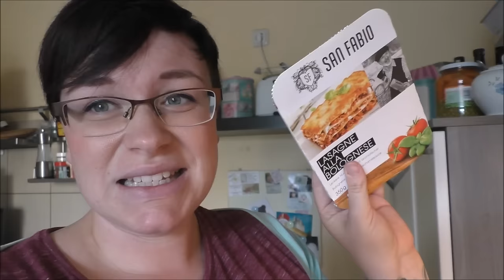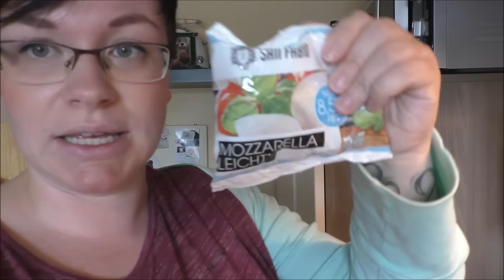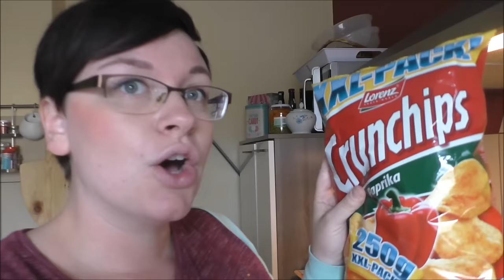Food Haul | Frau Farbenfroh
Nach langer Zeit mal wieder ein kleiner Food Haul.

Wenn ihr uns etwas zuschicken möchtet, dann bitte an diese Adresse:

Julia Ressel
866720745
Packstation 113
02906 Niesky